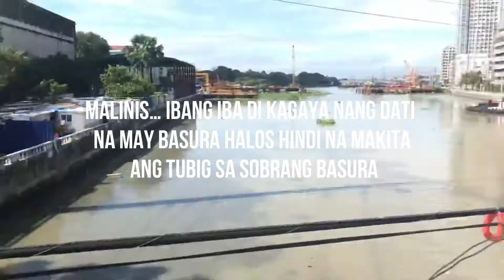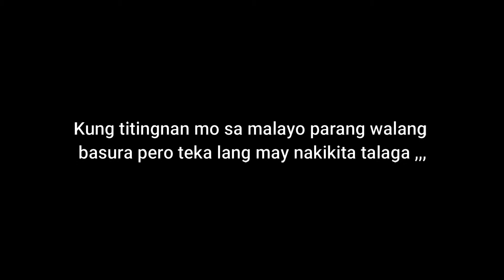DINUDUMIHAN nanaman ang ilog? | Pasig River Update Today